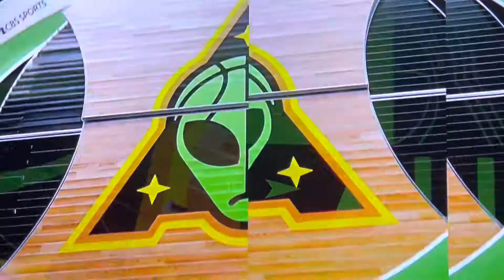06/25/22 Big 3 Basketball 1st Half P1 - Triplets vs Aliens